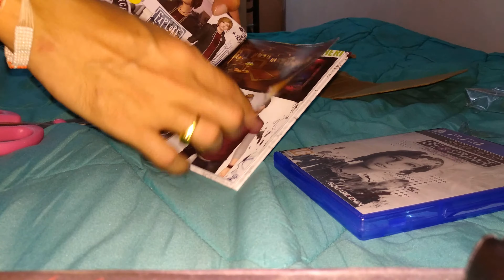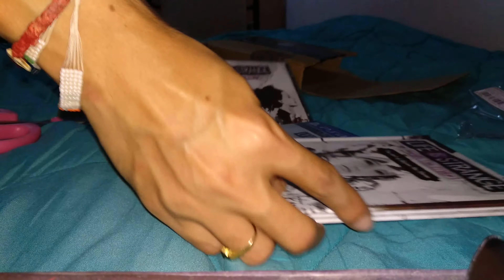Life is strange : Before the storm Limited edition unboxing 4k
Life is Strange: Before the Storm - Limited Edition (PS4)